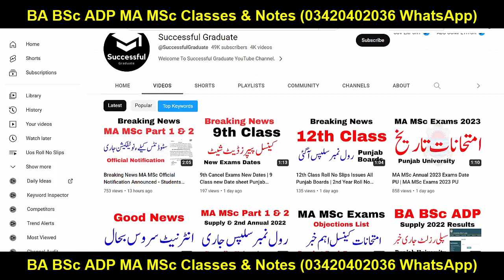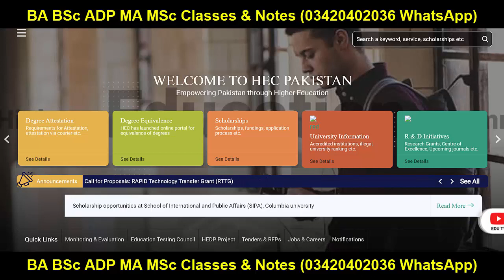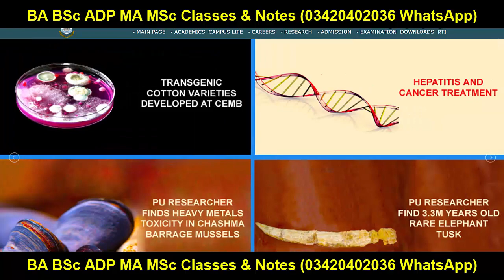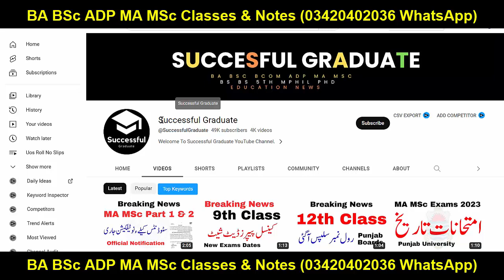HEC MA MSc Fresh New Admissions Permission - MA MSc Admissions Fresh PU UOS BZU GCUF UOG IUB VU AIOU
𝑻𝒉𝒂𝒏𝒌𝒔 ♥️
I am (Muhammad Umar) here for you to Provide Official Updates about
Punjab University (PU), (BZU), Islamia University Bahawalpur (IUB), University of Sargodha (UOS), University of Gujrat (UOG), Government college university Faislabad (GCUF), and also Matric, Intermediate, 9th, 10th, 11th, 12th News About Board Results, Board Admissions and All Board Exams.

Ba English
Bsc English
Adp English
Ada English
Ads English
Exams
Result
Admissions
MA MSc
Matric
Intermediate
9th
10th
11th
12th
Bise Lahore
Bise Sahiwal
Bise Multan
Kpk Board
Punjab Board
Sindh Board
Successful Graduate